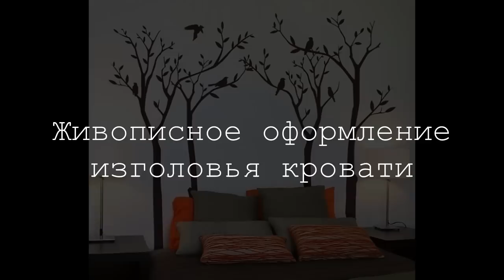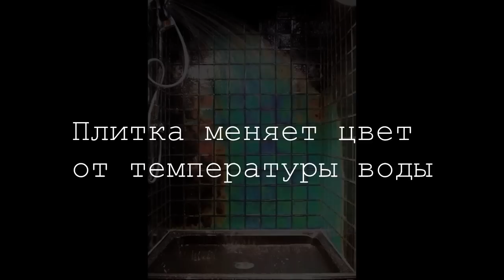Оригинальные идеи для интерьера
Если есть желание изменить что-то в своей жизнь, то стоит переставить мебель. Но не только, есть оригинальные идеи для интерьера, благодаря которым можно внести  обновления, добавить что-то новое в интерьер своей квартиры или дома.
Тысячи дизайнеров в мире ежедневно придумывают новую любопытную мебель, посуду, светильники и прочие аксессуары, делающие интересным и оригинальным. Полезные и  практичные дизайнерские решения,оригинальные идеи для интерьера украшают наш дом, и  значительно упрощают жизнь. Подборка оригинальных идей для интерьера.